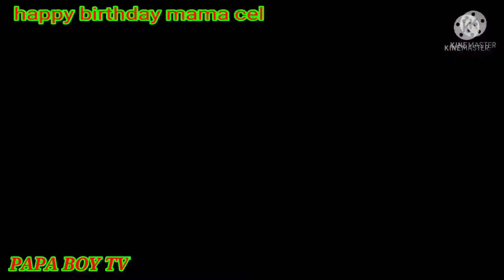September 6, 2021